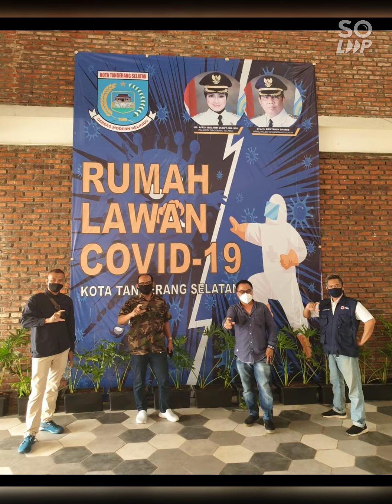[bulan MERDEKA] ternyata sangat sedikit sekali baktiku untuk negeri.. 🇮🇩🇮🇩🇮🇩